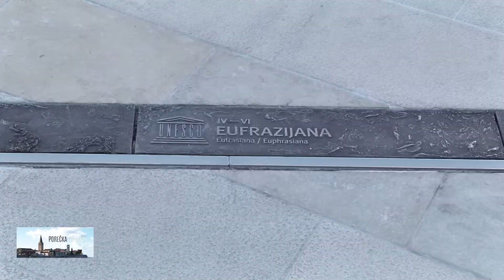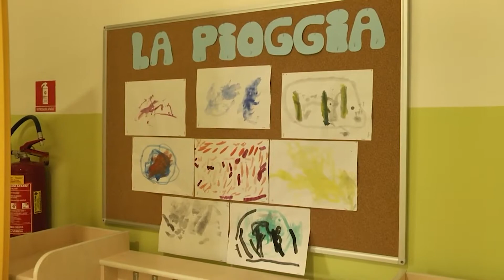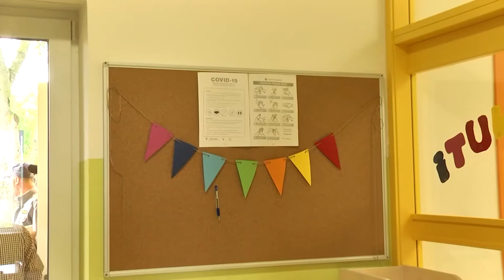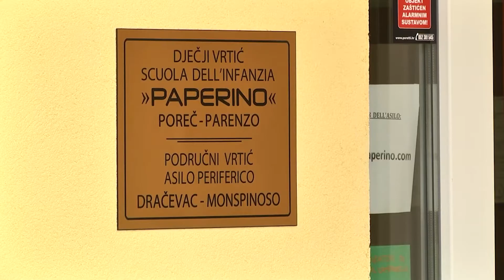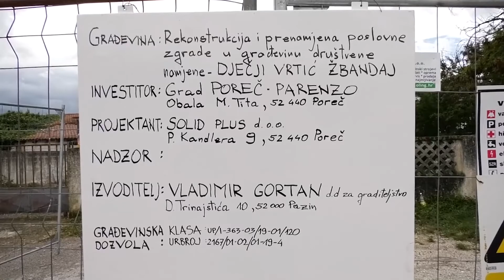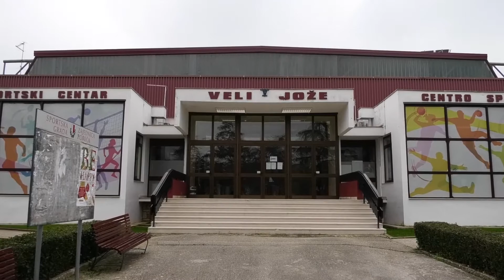Porečka kronika 04.01.2021.